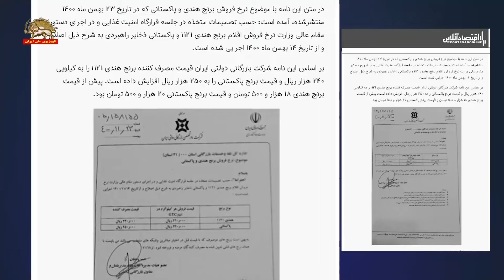دولت رئیسی جلاد قیمت برنج را رسما گران کرد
اقدام ضدمردمی دولت رئیسی جلاد در گران کردن قیمت برنج  ـ ۲۶بهمن۱۴۰۰
شرکت بازرگانی رژیم در نامه‌یی رسماً اعلام کرد برای مصرف کننده قیمت برنج هندی به کیلویی ۲۴۰ هزار ریال و قیمت برنج پاکستانی به ۲۵۰ هزار ریال افزایش یافته است. پیش از این قیمت برنج هندی ١٨هزار و ۵٠٠ تومان و قیمت برنج پاکستانی ٢٠هزار و ۵٠٠ تومان بود.